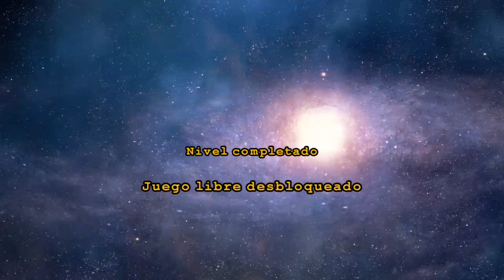LEGO Batman 3: Más Allá De Gótica (Latino) Nivel DLC - Trilogía Del Caballero De La Noche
En este vídeo veremos el nivel DLC llamado Trilogía Del Caballero De La Noche, en el que tenemos el control de El Guasón, Batman y el Comisionado Gordon, y nuestro objetivo es detener al Guasón.